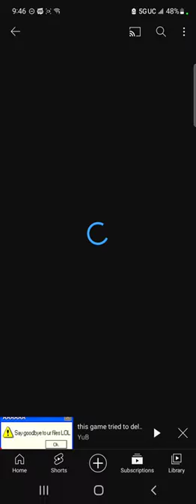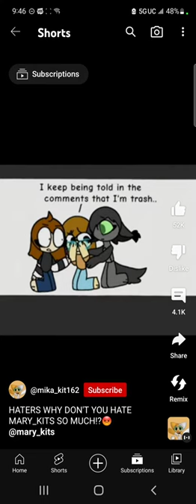a message for